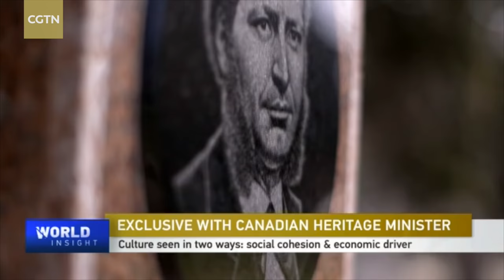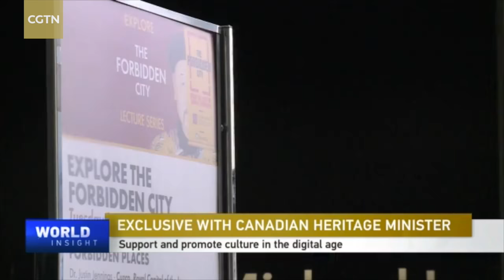Canada's heritage minister on country's unique blended culture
It's a vast North American country with picturesque landscapes and a vibrant multi-cultural society. This year, Canada marks its 150th anniversary, coinciding with the country being named the top destination by several travel magazines. Well known for its breathtaking scenery and plentiful natural resources, Canada is committed to highlighting its mixed culture, as a result of its status as a melting pot of peoples from all over the world. Though many people see Canadian culture as more like American culture, it has become more important for the country to tell its own story. Tian Wei spoke with Canadian Heritage Minister Melanie Joly, who shared her thoughts on what makes her country's culture distinct.